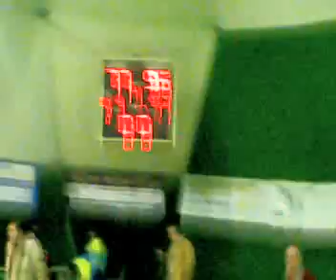Unifarmed Adrano - Nika Acireale 77-55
stagione 2008/2009 C1 GIRONE H RITORNO - ANCORA UNA VOLTA SUPERIORI !!!